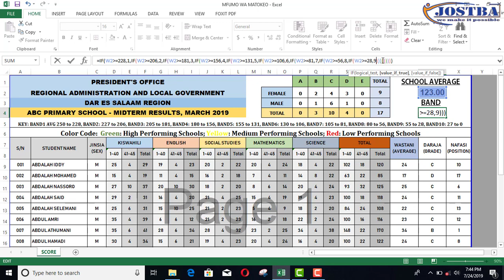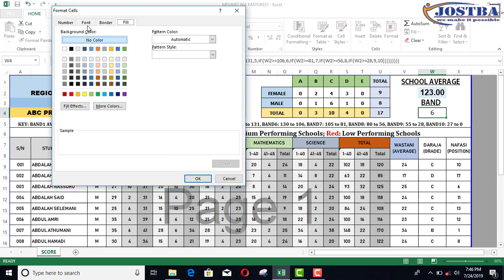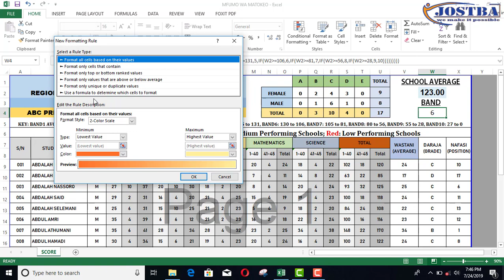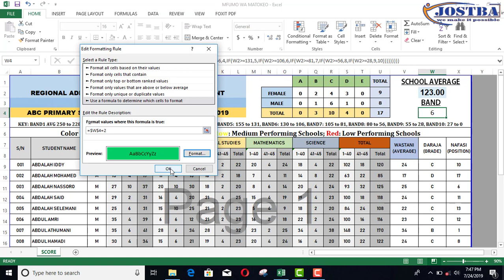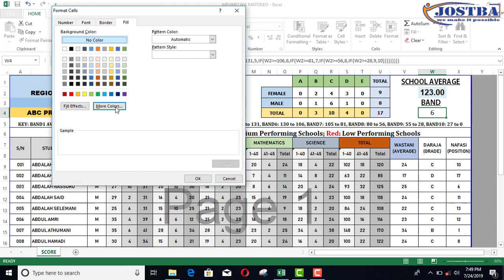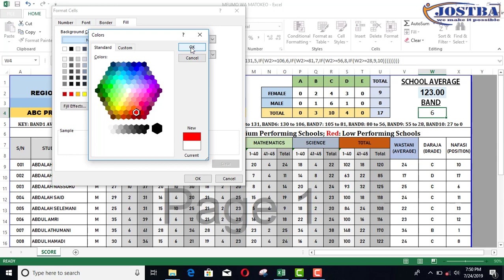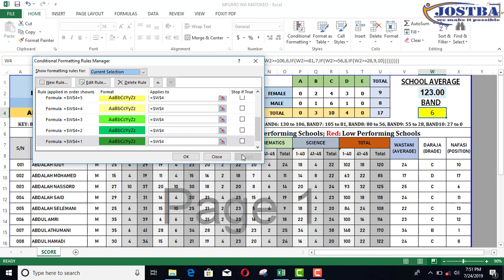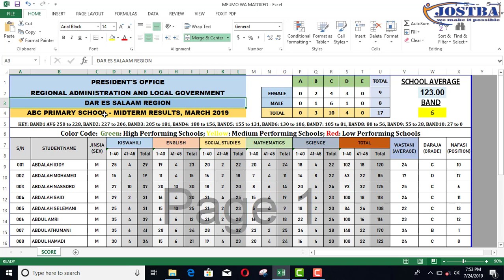JINSI YA KUTENGENEZA MFUMO WA MATOKEO SHULE ZA MSINGI PART 3(KUWEKA BAND NA RANGI)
Part hii ni ya mwisho katika kutengeneza mfumo wa matokeo kwa kutumia excel, jinsi ya keweka BAND na Rangi zake kwa kutumia formula.
Ili kusupport channel yangu tafadhali naomba SUBSCRIBE na ubofye kitufe cha Kengere ili kuwa wa kwanza katika course inayofuata ambapo tutajifunza kutengeneza mfumo wa matokeo kwa shule za Secondary mwanzo hadi mwisho.
Kwa mawasiliano zaidi piga 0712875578 au kama una maoni husisite kunipigia simu ili tulijenge Taifa kwa pamoja.